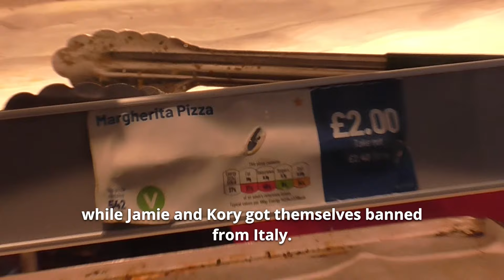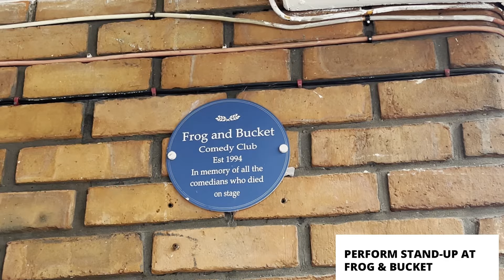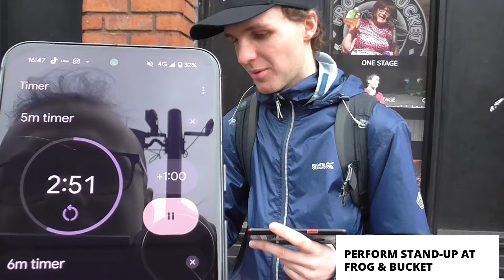We played Noughts and Crosses across Manchester | Part 3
The last part of the series: who will claim the final square - Alex and Alison or Jamie and Kory?